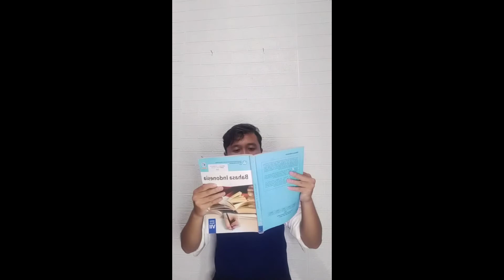TIPE - TIPE MURID DI JAM KOSONG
Hallo! Kita Nostalgia dulu yuk ke jaman sekolah. Kalian ngapain aja sih kalo ada jam kosong atau guru yang tidak masuk. kalian ada di nomer berapa nih. silahkan komen dibawah ini tipe kalian saat ada jam kosong. jangan lupa untuk like komen dan subscribe ya.